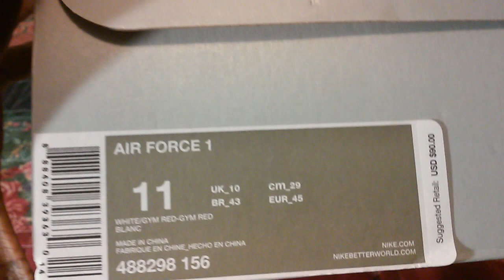Shoe Game: Air Force 1 Red/Whi Video 108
Skip them jordans the same look. You need these Air Force 1.  I am sneakerhead.